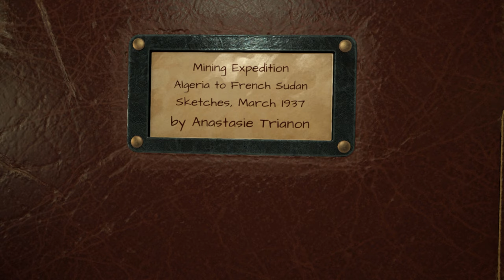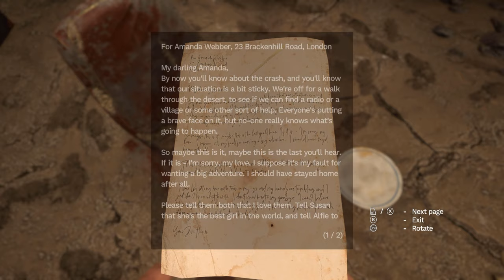Amnesia Rebirth Has Big Problems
Amnesia Rebirth is an unusual game - namely, because it's packed full of good ideas from beginning to end which simply aren't executed quite as well as they perhaps could have been.

It's by no means a bad game, and many would in fact consider it a great game, but I can't shake the feeling that what's there could have been so much more impactful if just a few changes were made in key areas.

In this video, I examine everything from the way Amnesia Rebirth tells its story and how that relates to its mechanics, to the game's overreliance on jumpscares and, at times, poor pacing.